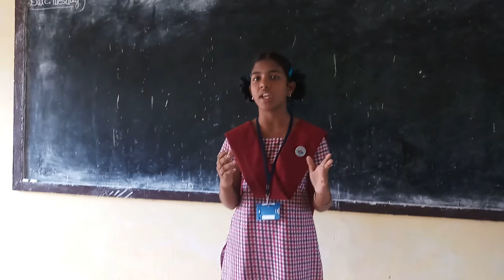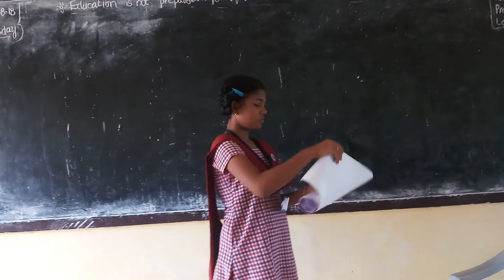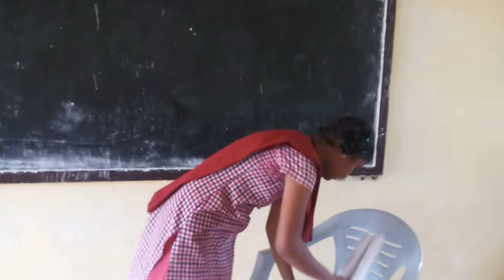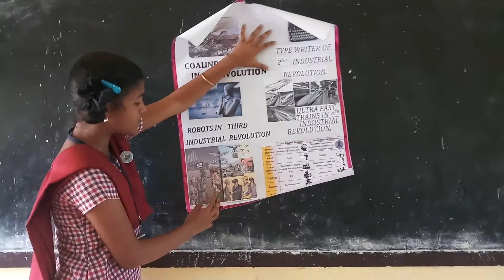అసాధారణ ప్రతిభ కనబరుస్తున్న సాంఘీక సంక్షేమ గురుకుల విద్యార్థులు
Fourth revolution Industries